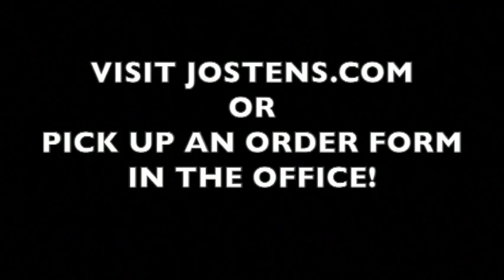Sidney High School Announcements 10/29/13